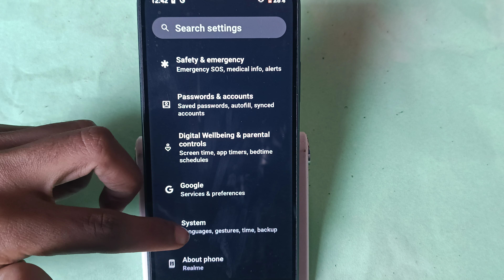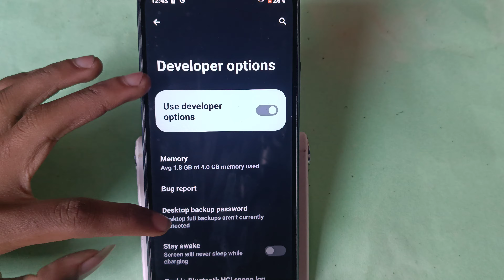how to turn off background running app realme 11x auto launch app kaise off kare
Best powerful CPU under 10k

60-Inch Tripod with Bag

7 Socket 6A Extension Board